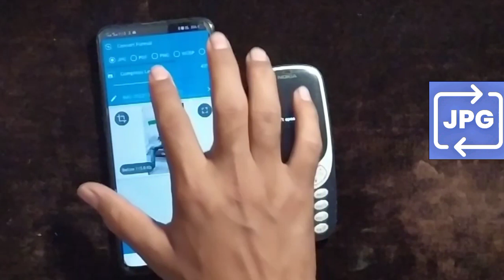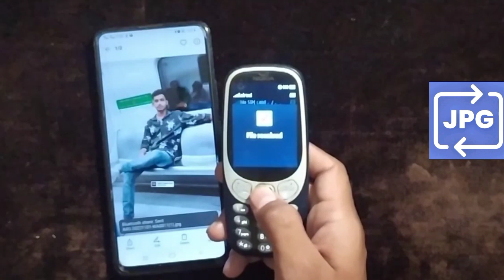Smartphone Se Keypad Phone Mein Photo Kaise Bheje || Photo Share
Smartphone se keypad phone main photo kaise transfer Karen.
Samsung mobile se Samsung mobile mein photo kaise transfer Karen.
Photo kaise transfer Karen.
HD photo kaise transfer Karen.
Smartphone se keypad phone per photo kaise transfer Karen.
Screen touch phone Se photo kaise transfer.
Screen touch mobile se photo kaise bhejen.
Rehan Tech
Samsung mobile se photo kaise bheje
photo kaise send Karen
how to send photo

No Copyright